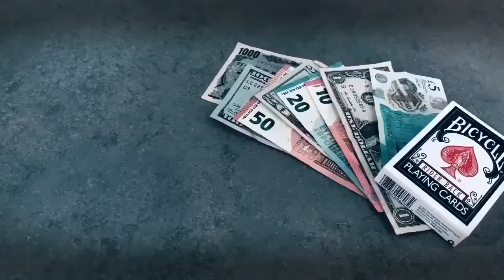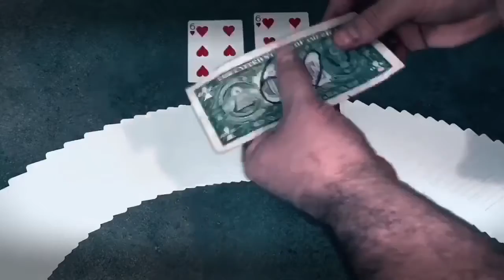DEAL NOT DEAL by Mickael Chatelain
A perfect close-up routine! An effect with multiple twists and turns!

DEAL OR NO DEAL will surprise your audience every time!

Effect:

Take a deck of cards from your pocket and take the cards from the case.

You now propose a little game to your spectator!

Explain that you have a prediction card in your pocket and that this prediction will match the card you will choose from the deck on the table!

You are so sure of this that you offer your spectator the banknote if you are wrong! Interesting, isn't it?

The spectator immediately accepts this DEAL because he has nothing to lose!

Take the deck in hand and deal the cards face down on the table one by one face down...

Invite your spectator to say STOP whenever he likes, no force! At STOP, take the banknote, and place it on the freely selected card.

Everything is CLEAN and therefore no manipulation is possible!

Will your spectator win the money? Will your prediction be correct?

Then take the prediction card out of your pocket and show it to everyone.

Let's say it's the 10 of hearts.

Slowly take the card that is under the banknote... turn it over...

It's also the 10 of hearts! That's the first effect!

Your spectators are wondering if have several predictions in your pocket...

Reassure them by explaining that you were so sure that the spectator would on the 10 of hearts, that you had marked it on the back of the banknote!

Then invite your spectator to return the banknote himself... Written on it in black marker is the 10 of hearts! That's the 2nd effect!

This time your spectators wonder if your deck is made up of only of 10's of hearts. That's the only possible explanation!

Look at them and tell them that indeed, the deck is indeed composed of identical cards... but they are all blank!

IMPOSSIBLE you say!

Take the whole deck and show each card one by one... BLANK... BLANK... BLANK AND MORE BLANKS...

The whole deck is composed of NOTHING BUT BLANK cards!

Only one card is printed, the 10 OF HEARTS! The card chosen by your spectator! This is the 3rd effect!

THE DEAL has been incredible for your spectator and yet...

You now proudly take back you banknote because you had everything right from the beginning!